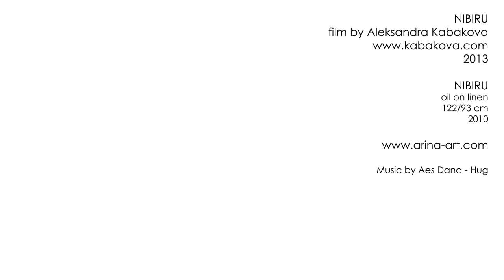NIBIRU - painting by ARINA, film by Aleksandra Kabakova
Presentation of NIBIRU (oil painting) by ARINA. Biography of ARINA and her other works can be seen on her website arina-art.com

The crystal house
Has no ignorance
Only sin
From everywhere
Imbued

You stand
On the threshold
Of the pristine nests
Ready to enter
The divine state
Of...
Humanity
The original
The natural
The core
Of being simple

Original lyrics from the track 'Hug' by Aes Dana